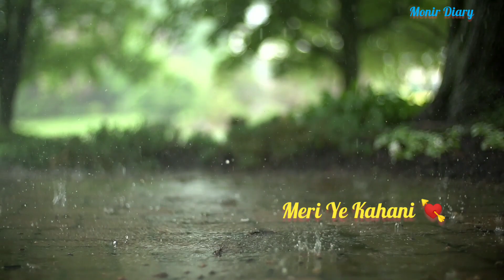Yeh Mausam Ki Baarish (Whatsapp Status)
yeh Mausam Ki Baarish Whatsapp Status ❤️ powered by Momson Shine 👍